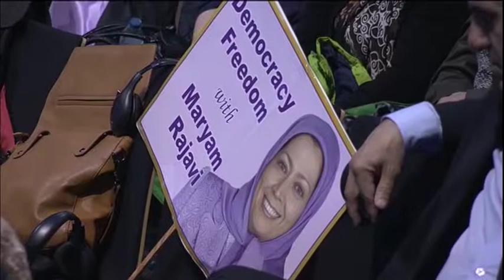Julie Ward - International Women's Day – Berlin 2015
Tens of thousands of people from 40 countries attended a conference calling on the world to focus on Tehran as the epicenter of Islamic fundamentalism and extremism. This gathering, in the presence of Mrs. Maryam Rajavi, President-elect of the Iranian Resistance, was held with the participation of a great number of prominent political, social and artistic personalities and human and women’s rights activists from the world’s five continents. One of those Participant was Julie Ward.